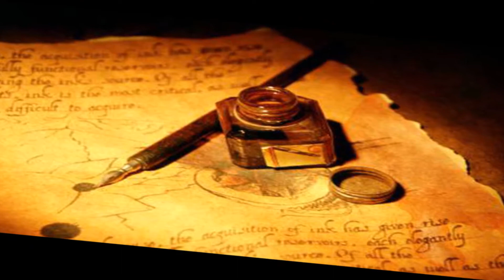La Muñeca de Porcelana - León Tolstoi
Una historia siniestra escrita por León Tolstoi.